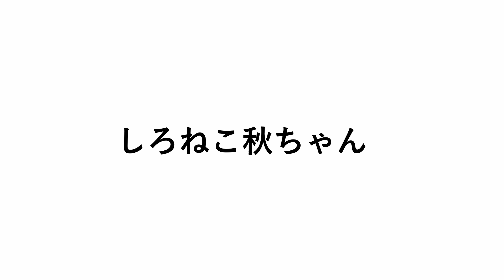白猫のがバタン、バタンと音がするので見に行ったら小さなんヘビを家に持ち込んで遊んでいました＃白ネコ＃アキちゃん pet cat 呼ばれると返事する猫 ねこ かわいい フワフワ ネズミ♯へび076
小さくてふわふわで可愛い猫サンです。とても大事に育てています。いつも私の周りにいます。